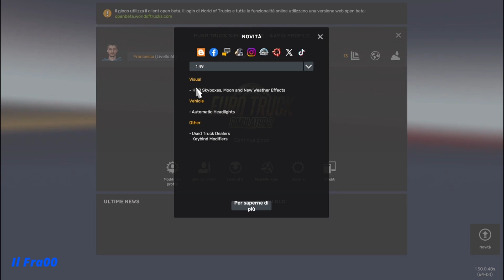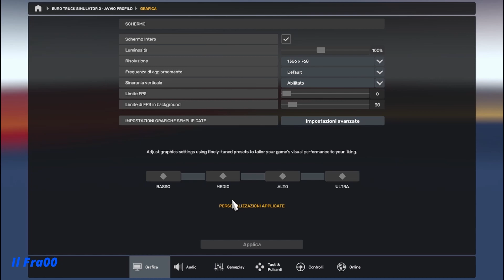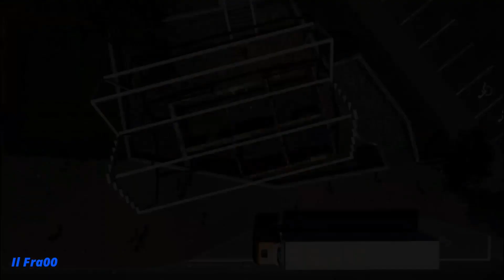Euro Truck Simulator 2 - 1.50 Experimental Beta Update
Ecco i cambiamenti su ETS 2, nuove mappe e non solo!!

Hi everybody!!
Here there are the new changements of ETS 2, new maps and more!!

00:00 = intro
00:30 = Substantial UI design update (Home screen redesign, persistent Status Bar, Quick Menu, new fonts, icons and more)
02:23 = Settings options show information about what they do
02:36 = Lane assistant feature added
03:45 = Soft particles
05:00 = Switzerland Rework + Germany Rework - Rhine region
10:45 = Scania Demo Centre

... and more ...

- MAN TGX Update
- Wielton Trailer Pack DLC Update
- Improvements in the rendering system
- Temporal Anti-Aliasing feature added
- Cascaded shadow updates
- Lit/shadowed smoke
- Far shadows
- Optimized light computation
- Frame rate limiter added